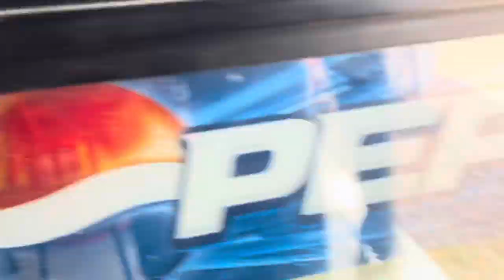Grilling with Tony/Funday(The Leyva Family)Vlogs